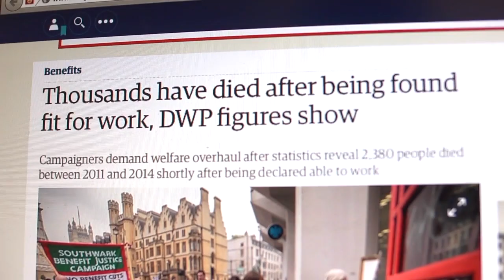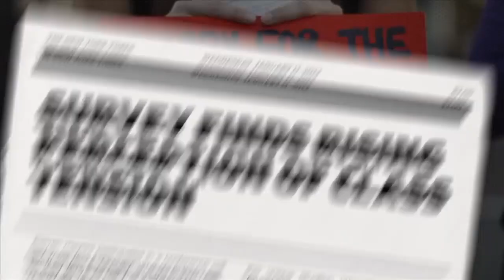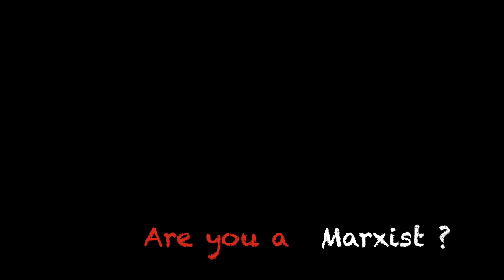Are you a Marxist?